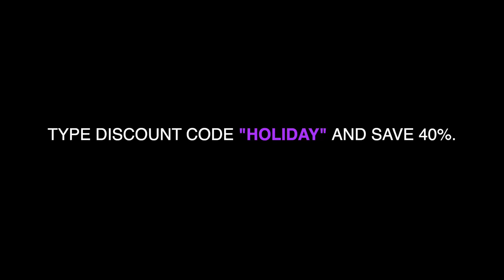INSTANT savings up to 40% Use code "HOLIDAY" on check out!!